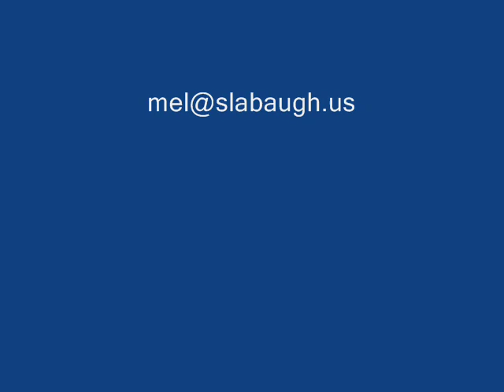Mel Slabaugh, my ex-amish brother in the Army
Elfinesmom wanted to see a picture of my brother Shop